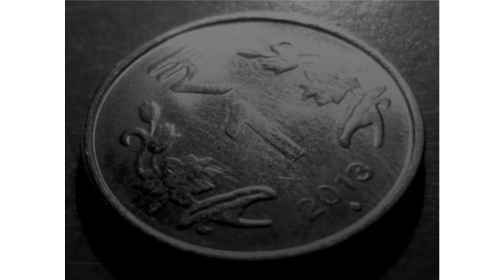दुनीया का सबसे महँगी लिपस्टिक । 7 random and amazing facts.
दुनीया का सबसे महँगी लिपस्टिक

7 random and amazing facts.

Hii Friends

In this video, you will know such a fact that a friend will get the same thing from your mind, mind blowing bro!

2. एक ऐसा  County  जहां  Cactus ke  पेड़ को काटने पर  25 साल की  मिलती है। :-

Fact

factory
facts
factor
factor meaning in hindi
fact meaning in hindi
factorise
fact about girl
fact age
fact about girl in hindi
fact about japan
fact antonyms
fact and question answer
fact and opinion
fact bhai
fact based rc is the easiest because
fact bate in hindi
fact based questions
fact bse
fact based
fact based meaning
fact channel name
fact channel name ideas
fact computer education
fact company
fact constellation schema
fact careers
fact check in hindi
fact company profile
fact definition
fact dp
fact dividend history
fact devices in power system network
fact discover
facts devices
fact dp for whatsapp
fact dimension table
fact examples
fact education
fact exam
fact english
fact exam 2021
fact emoji
fact english meaning
fact express
fact finding
fact full form
fact fact
fact finding techniques
fact file
fact for the day
fact finder
fact gk in hindi
fact gathering techniques
fact gyan
fact guru
facts gk
fact gypsum price
fact gif
fact hindi meaning
facts hindi
fact hai